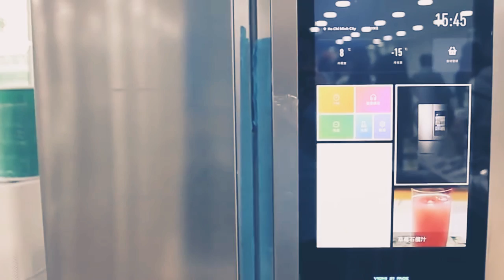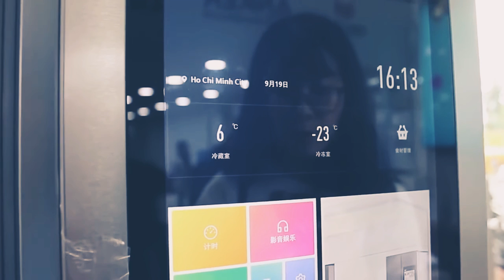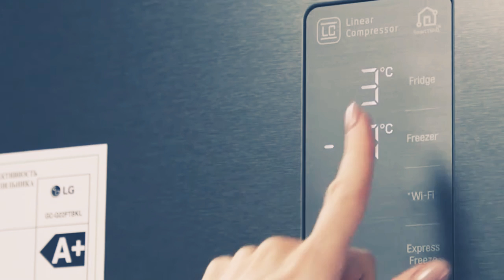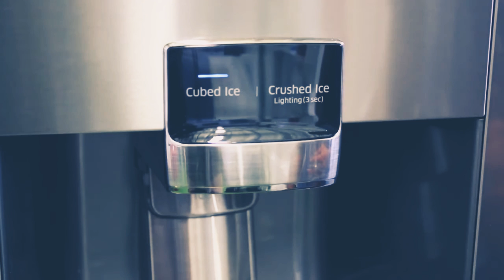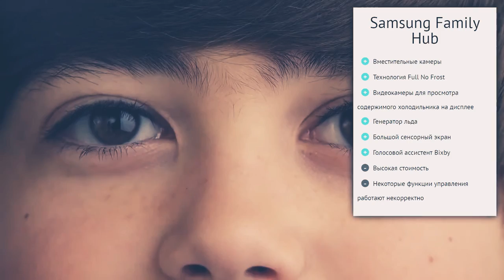3 лучших смарт холодильника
Xiaomi Viomi
   Сегодня посмотрим на очередную новинку — холодильник Xiaomi Viomi internet refrigerator 21 face с большим сенсорным жидкокристаллическим дисплеем диагональю 21 дюйм, голосовым управлением и, как уже видно из названия, доступом в интернет.
Дисплей предназначен для управления и настройки функционала устройства, а также для потребления медиа контента или любой другой информации из интернета.
   Также на дисплей выводятся такие показатели,  как  температура холодильных отсеков, погода за окном и другие.Соглашусь с тем, что не помешало бы внедрить в холодильник ледогенератор, тогда цены бы ему не было.

LG GC-Q22FTBKL
   Благодаря ячеистой структуре крышки Moist Balance Crisper конденсат накапливается в сотах, предотвращая попадание капель на продукты. В то же время вода медленно испаряется, создавая оптимальную влажность. Это позволяет сохранить фрукты и овощи гораздо дольше при сохранении их полезных свойств и вкусовых качеств.
   Со смартфоном и приложением LG SmartThinQ™ вы можете удаленно регулировать настройки температуры, чтобы всегда быть готовым к шумной вечеринке.

Samsung Family Hub
   Холодильники Family Hub 2019 года приносят новую функцию Family Board.В распоряжении пользователей появилось специальное пространство, где они могут размещать фотографии, сообщения и напоминания на холодильнике.
В прошлом году Samsung добавила в холодильники поддержку голосового помощника Bixby.Функция «Утренняя сводка» (Morning Brief) позволяет не только прослушать, но и вывести на экран Family Hub такую информацию, как прогноз погоды и основные новости.